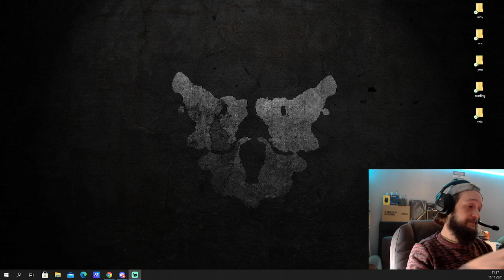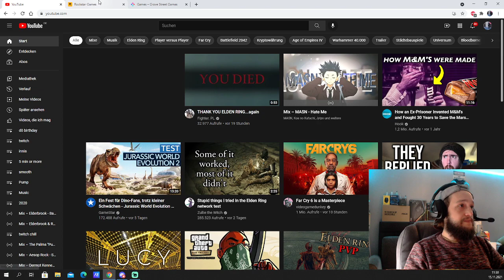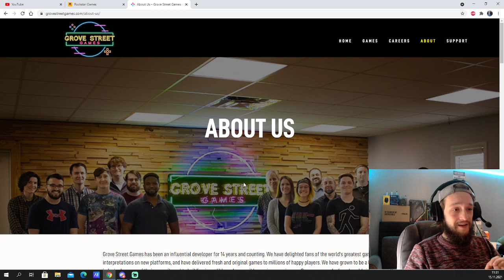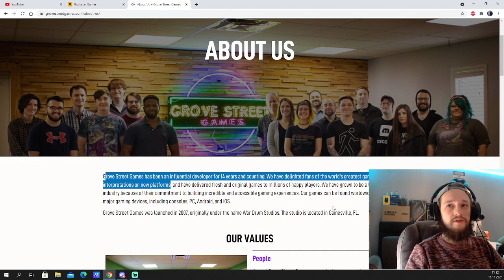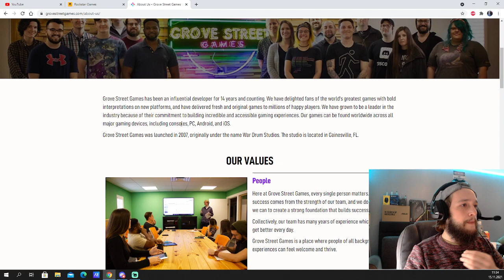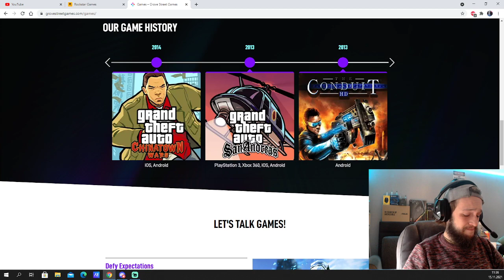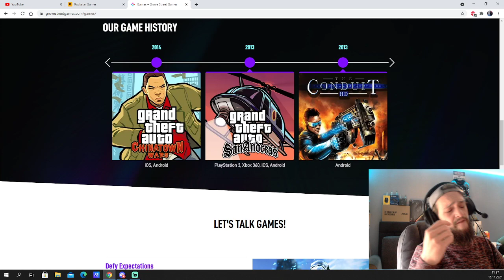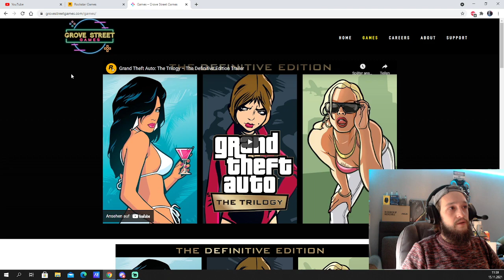Rockstar auf Abwegen?